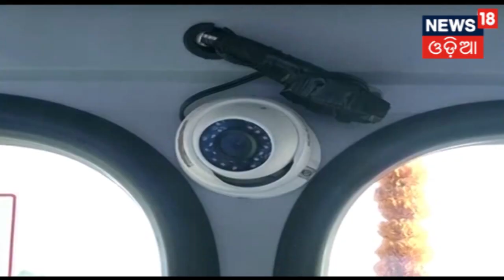SPECIAL DISCUSSION | ମୋ ବସ | BIG BREAKING NEWS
Bhubaneswar ଆରମ୍ଭ ହେବ 'ମୋ ବସ ସେବା' ମୁଖ୍ୟମନ୍ତ୍ରୀ Naveen Patnaik କରିବେ ଶୁଭାରମ୍ଭ.ପ୍ରଥମ ପର୍ଯ୍ୟାୟରେ ଚାଲିବ ୧୦୦ଟି ବସ .ପ୍ରତି ୧୦ମିନିଟରେ ଉପଲବ୍ଧ ହେବ ବସ ସୁବିଧା.